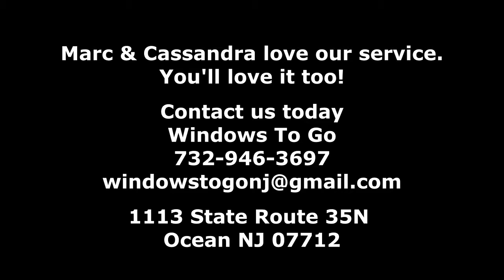Asbury Park DIY Couple's Experience with Windows To Go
This video features an Asbury Park New Jersey couple speaking on their experience with Windows To Go.